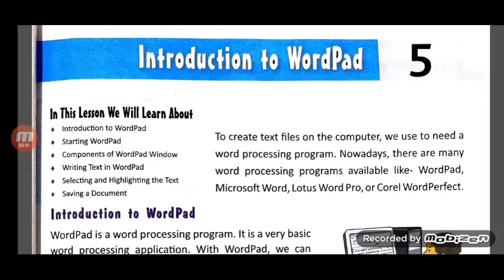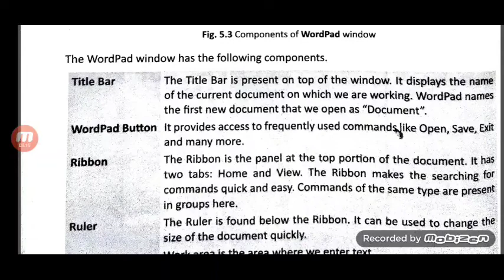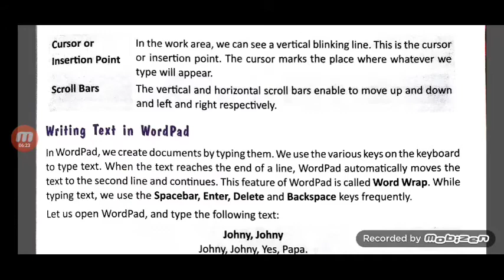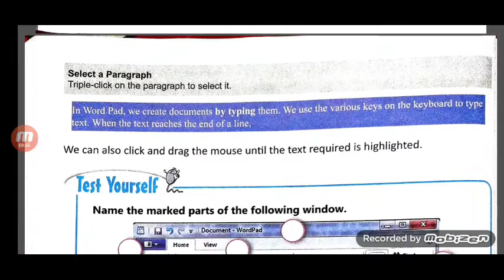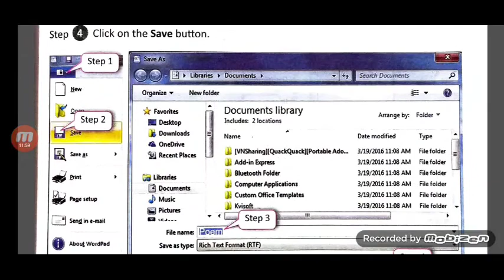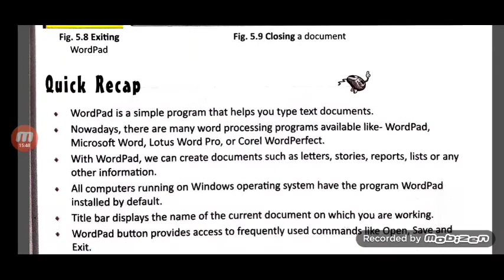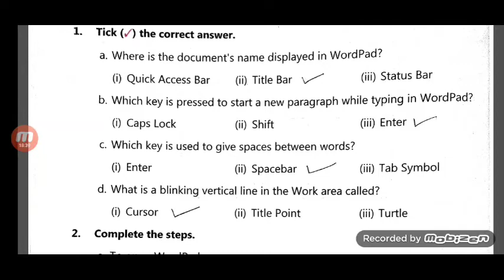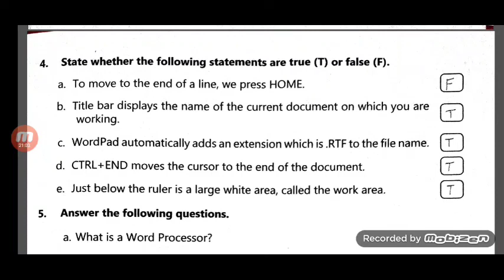Chapter-5th | Introduction to wordpad